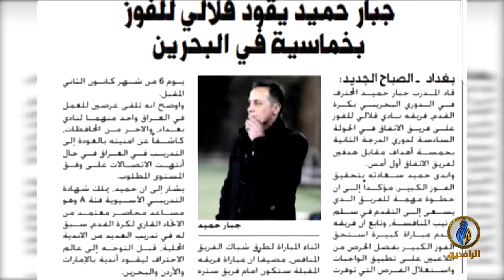صدى_الرياضة | الحلقة 173 تقديم بلال بداع